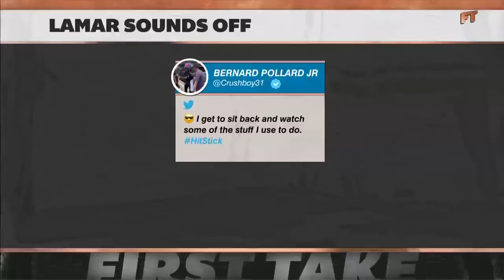Former Ravens safety Bernard Pollard clapped back at Lamar Jackson after Twitter beef 😳 | First Take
Former Baltimore Ravens safety Bernard Pollard spoke to Keyshawn, JWill and Max about his Twitter beef with Lamar Jackson.